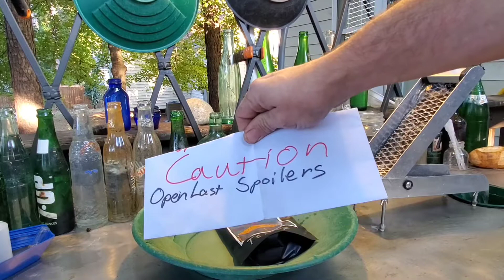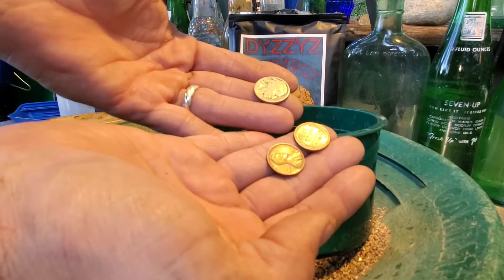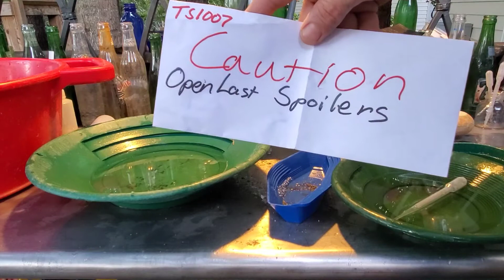Panning Dyzzys Gold panning Paydirt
dyzzys gold paydirt panning
 quality bag of gold paydirt
you get what you pay for
gold prospecting mailbox gold
mini sluice
processing a bag of gold paydirt through my mini diy highbanker sluice box on my gold processing table
dyzzy gold ebay gold gold concentrator au flour flake chunky yellow stuff gold mining paydirt review paydirt worth buying back porch waterfall backporch prospecting gold concentrate panning gold gold pan gold panning panning for gold gold rush gold nugget how to find gold finding gold where to find gold prospecting for gold placer gold gold hunting flour gold gold fever